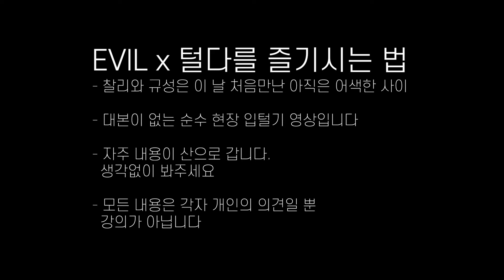[이블털다​] ep.1-1 ❌😈❌ 매그넘 포토스, 알렉스 웹 ALEX WEBB | 플레이큐라운드 / EVIL x 털다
*좋아요/구독/알람설정은 저를 기분좋아 춤추게 합니다

감사합니다